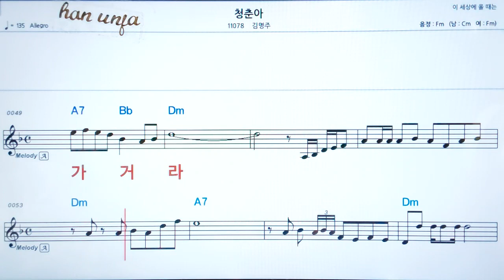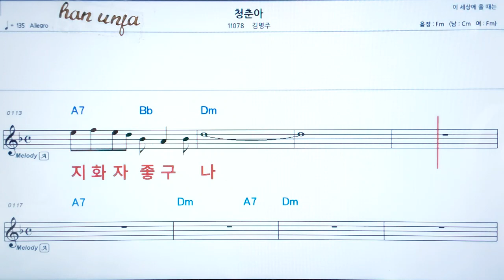💖청춘아/김명주 👍코드,악보, 코드 ,Karaoke*카라오케 반주